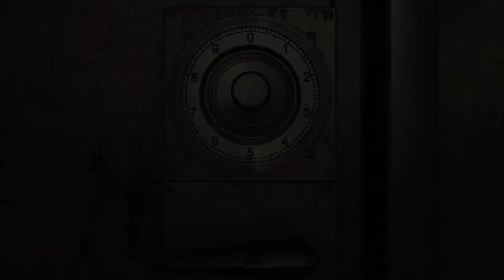Resident Evil Zero - Part 7 - Billy!?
In this episode we lose a dear companion...